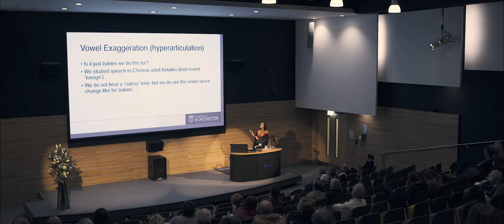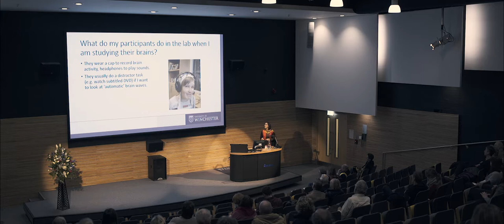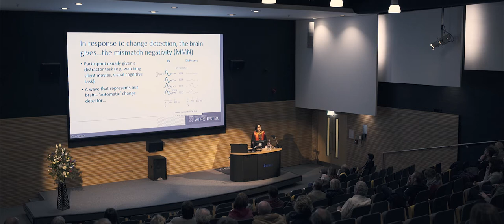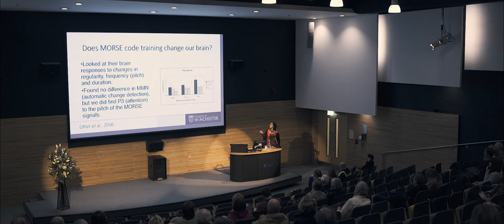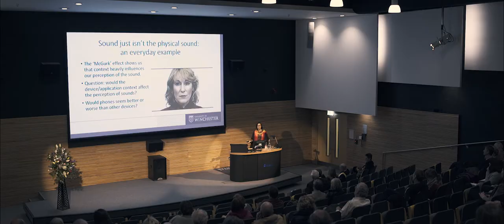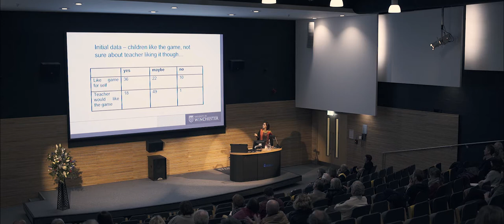An exploration of sound, speech and their interaction with technology-Maria Uther, Inaugural Lecture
This is a recording of Maria Uther's Inaugural lecture 'Wired for Sound: An exploration of sound, speech and their interaction with technology'. This talk was presented on 9 November 2017.

In this lecture, we look at the world of sound and speech and their intersection with digital technologies. Professor Uther takes us on a journey to show why sound is so important to our perception of the world, how our brain processes sounds, how we acquire new speech sounds as well as a look at applications of technology that interact with speech learning and sound perception. The event promises to be highly engaging and entertaining and to give new insight into the way we perceive sound in our environment.

Professor Maria Uther is a psychologist with an MSc. in Occupational Psychology and a PhD in auditory cognitive neuroscience. She has research and teaching interests in sounds, speech and digital technologies. Maria publishes extensively in these fields and has secured grant funding from a number of prestigious sources including the Engineering and Physical Sciences Research Council, the Economic and Social Research Council, Sharp Corporation and the Nokia Foundation. Professor Uther has a highly unique mix of expertise in auditory perception, the use of mobile technologies and brain research methods. She is a sought after expert in the field of auditory perception and digital technologies.